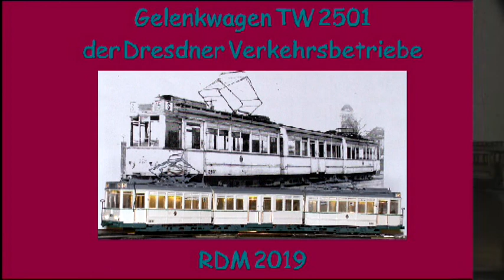TW2501 weiss Wanze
- Gelenkwagen TW2501 der Dresdner Verkehrsbetriebe vom Typ A9.
- Baujahr 1928 WUMAGörlitz
- H0 Modell mit Beleuchtung und Antrieb.
- hier in der Farbgebung ab 1930 bis ca. 1945